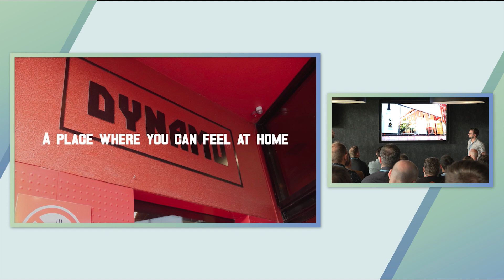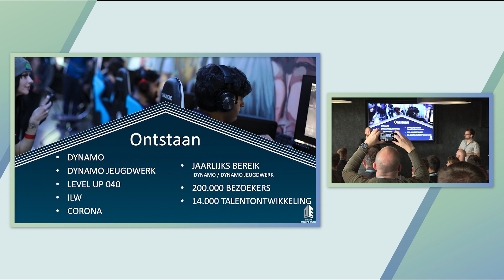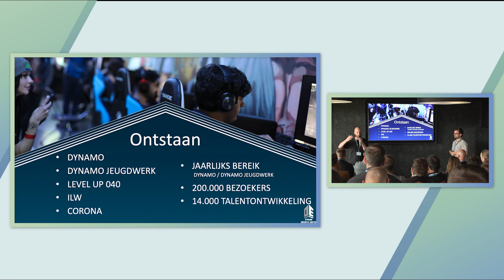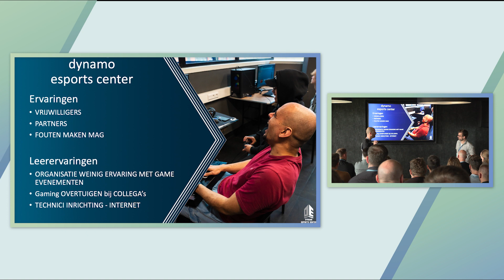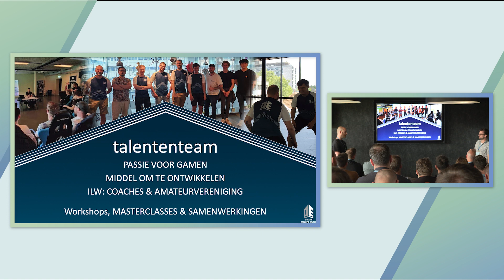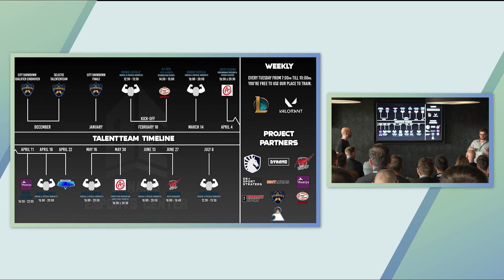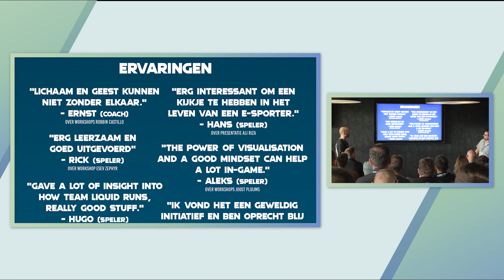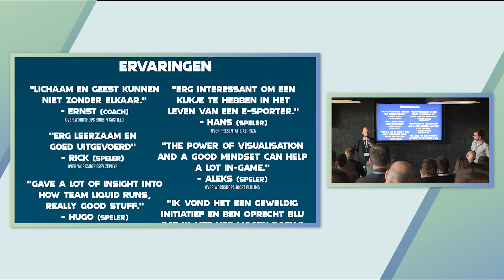Kennisevent EGG 2023 | Jeugdwerk in het Dynamo Esports Center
De 3e editie van Kennisevent esports, gaming en gamification (EGG) vond plaats op 4 oktober 2023.

In 2022 opende Dynamo Jeugdwerk haar eigen Esports Center. Dynamo biedt jongeren een plek in het centrum van Eindhoven om zich te ontwikkelen in hun eigen subcultuur. Gijs van Dijsseldonk (regisseur esports Dynamo) en Wesly van Acht (jongerenwerker Dynamo) vertellen je meer over de achterliggende beleidsvisie van het centrum, hun activiteiten en ervaringen.